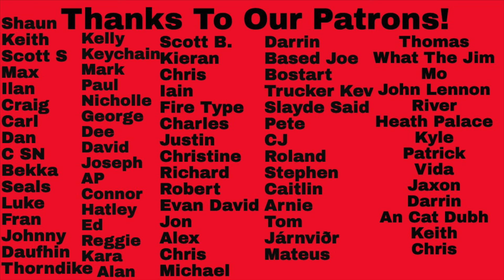First-Time Hearing Alice Cooper Band - Love It To Death Full Album Reaction! Their Best??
First-Time Hearing Alice Cooper Band - Love It To Death Full Album Reaction! Their Best?? Thanks to our Patron, Carl, for suggesting this one!